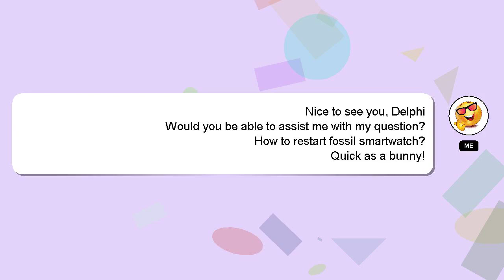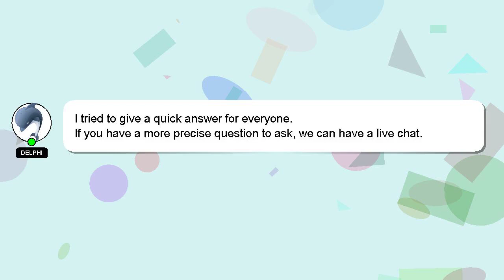How to restart fossil smartwatch?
A little intro about me, Hello, I am Delphi. I am here to provide you with assistance in answering your questions. - How to restart fossil smartwatch?

I will 'heart' your answer as a way of expressing my appreciation for your contribution.

*2 What we are experimenting :*